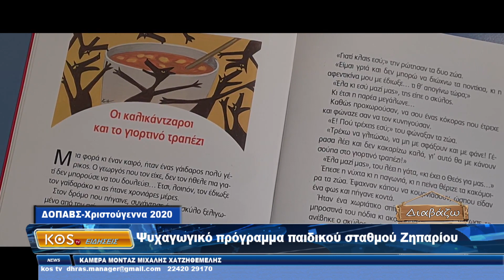ΔΟΠΑΒΣ Χριστούγεννα 2020 Ψυχαγωγικό πρόγραμμα παιδικού σταθμού Ζηπαρίου